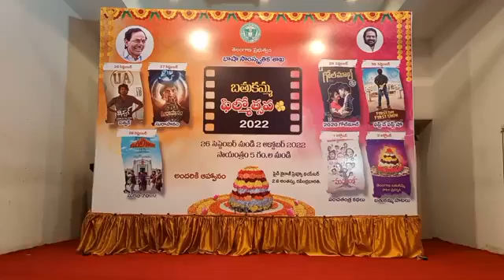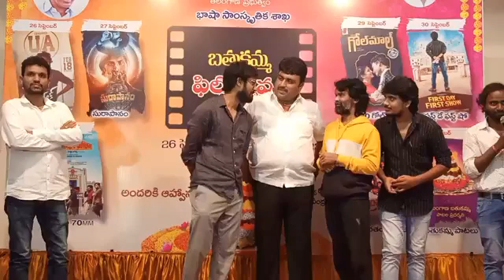Suraapanam Movie Team in Bathukamma Filmotsavam 2022 | Department of Language and Culture Telangana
Suraapanam Movie Team in Bathukamma Filmotsavam 2022 in Paidi Jairaj Preview Theatre, Ravindra Bharathi on 27th September 2022.